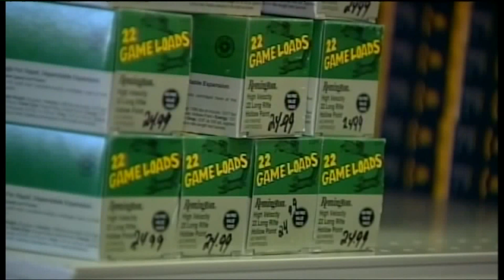Washington Attorney General Pushing for Statewide Ban on 'Assault Weapon,' High-Capacity Magazine Sa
Washington Attorney General Bob Ferguson announced he`s pushing for multiple gun control bills that advocates say will help prevent a mass shooting.